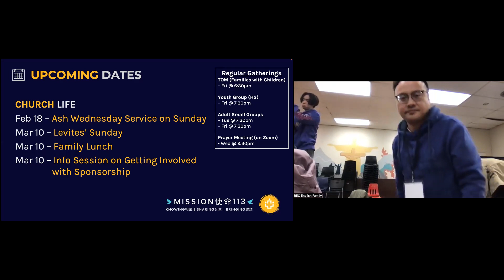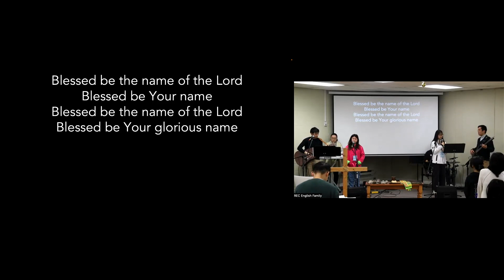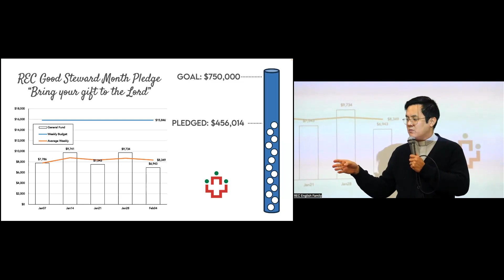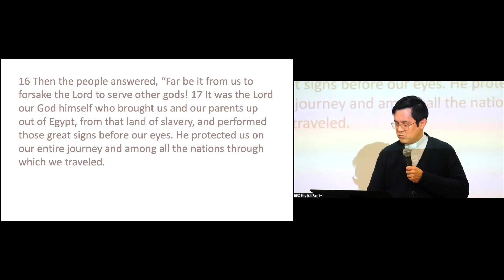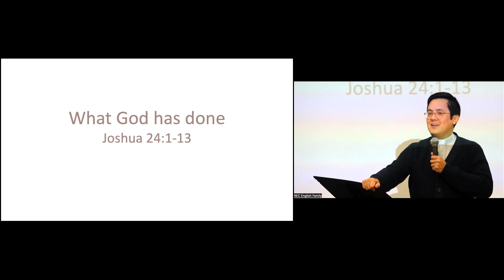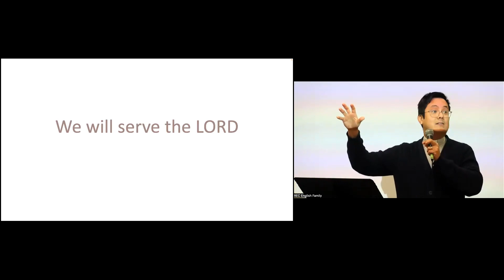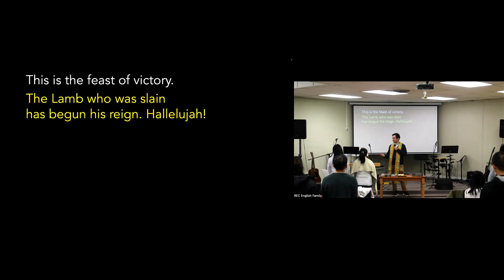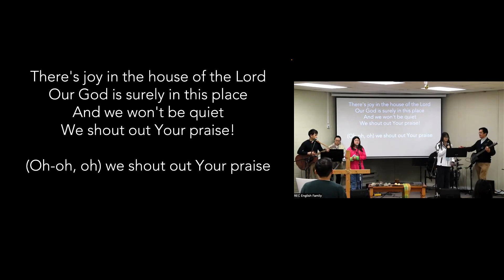Sunday Worship - Feb 11, 2024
What God Has Done - Josh. 24:14-21